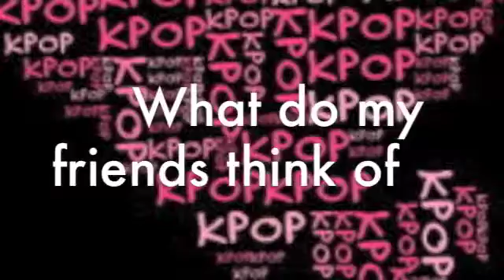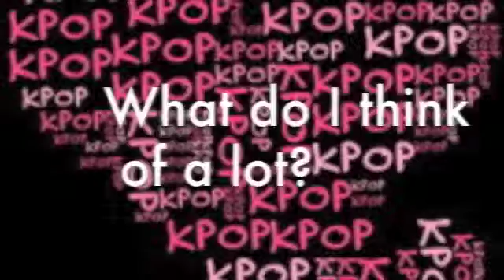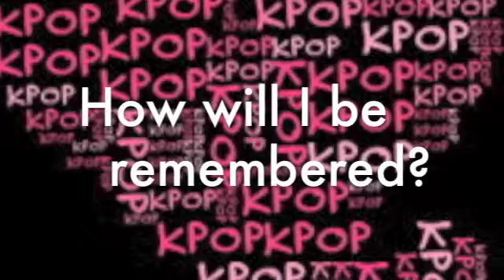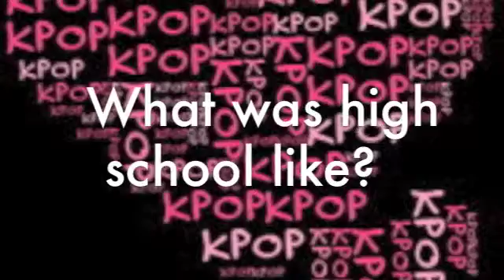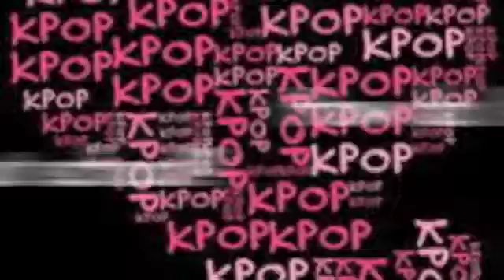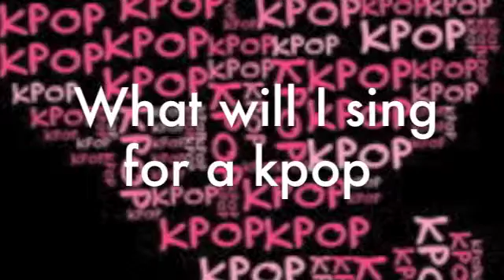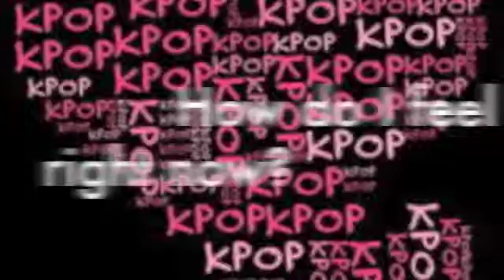K POP Song Shuffle Challenge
Hi everyone!
So this week i decided to do a song shuffle challenge, I hope you enjoy it.

Questions:
1.What is your name?
2. How do you feel today?
3. What do your friends think of you?
4. What is your motto?
5. What do you think of a lot?
6. What do you think of when you see the person you like?
7. What will they play at your funeral?
8. What is your biggest fear?
9. What is your biggest secret?
10. How does the world see you?
11. How will you be remembered?
12. What is your current theme song?
13. What is/was high school like?
14. What do you like in a girl/guy
15. What do you say when life gets hard?
16. What is your life's theme song?
17. What will your boyfriend/girlfriend dedicate to you?
18. What is your wedding song?
19. What is your favourite song?
20. How do you feel about school?
21. Does the person you like also like you back?
22. What will you sing for a KPOP audition?
23. What describes your enemy?
24. What describes your maths teacher?
25. What song do you fall asleep to?
26. How do you feel right now?
27. How do you feel about KPOP?